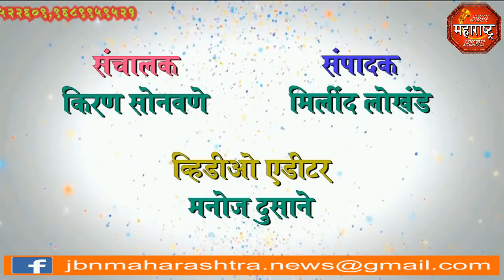jbn maharashtra news jalgaon